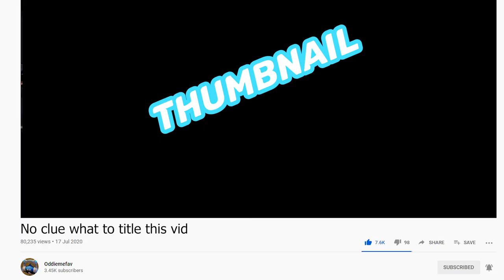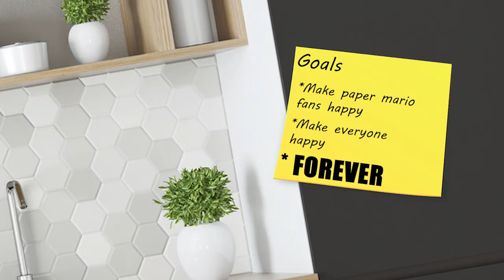Bug Fables is GENIUS For Doing The Obvious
Bug Fables is the paper mario game that every paper mario RPG fan wanted , just minus the red hat man and with a few more insects . And with origami king Being the final nail in the coffin for the hopes and dreams of a new paper mario RPG , Moonsprout Games Took the obvious opportunity to pull a big brain manoeuvre and make this pretty damn good game .

And no , It's not hollow knight or hollow knight silksong just cos it has bugs :p

Also this is not a paper mario origami king review , or a bug fables review . I'm not saying that origami king is bad just because i say the old games like thousand year door , are good .

MUSIC USED -
🎶Mewmore Summer in Undella

🎶His friends call him Spuder          (Bug fables)
🎶Wild Glide Galaxy                           (Super Mario Galaxy)
🎶Outro: Roaming the wastes         (Xenoblade chronicles 2)